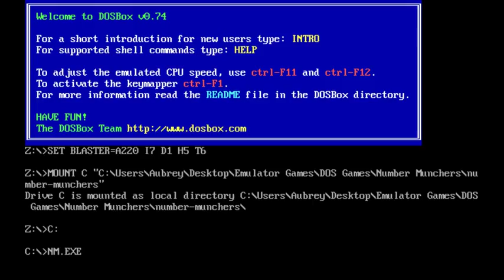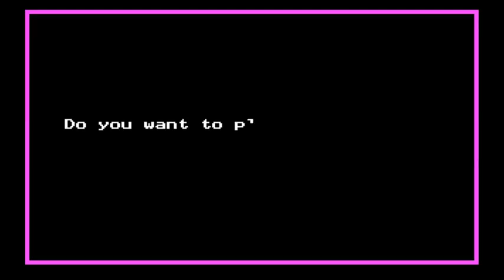2018 Birthday Special for Marty Bingel (Part 3)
Here is Part 3, in which our next game will be Number Munchers for the DOS. How will I do? Watch to find out, and Part 4 will be up next.